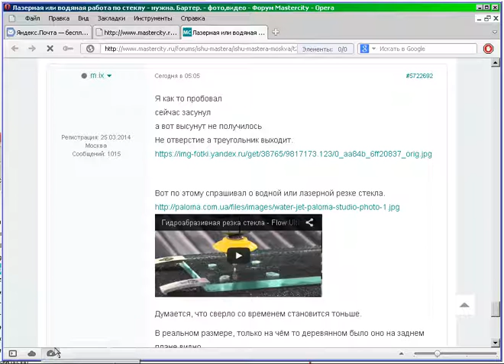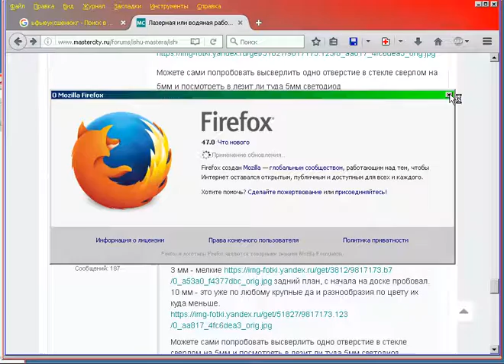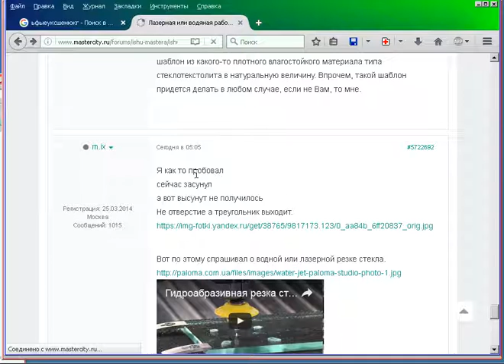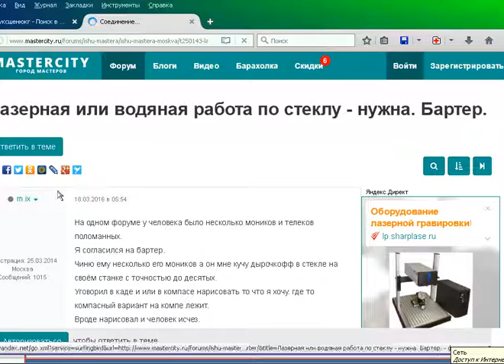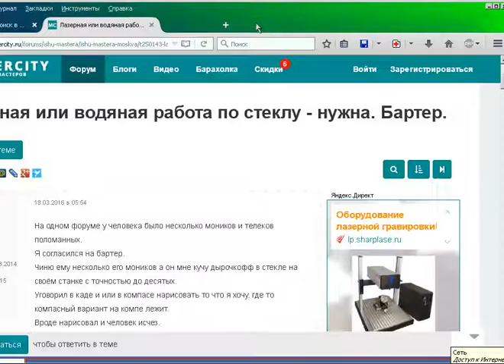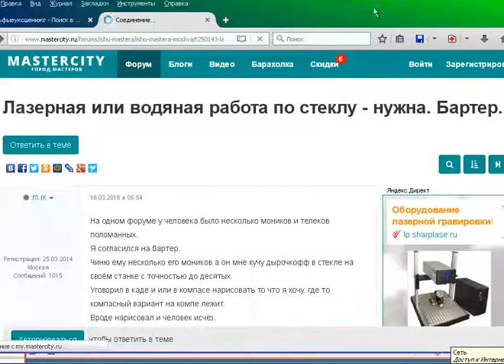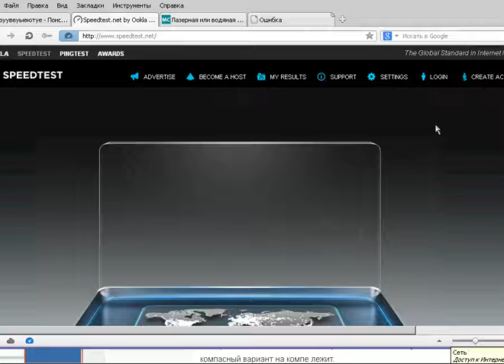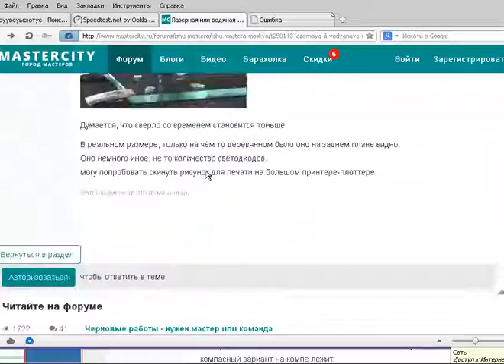mastercity ru 25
mastercity ru